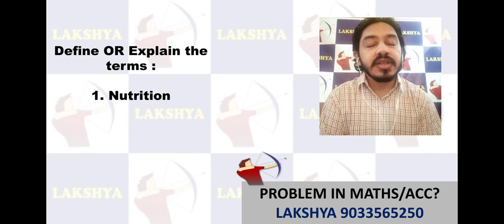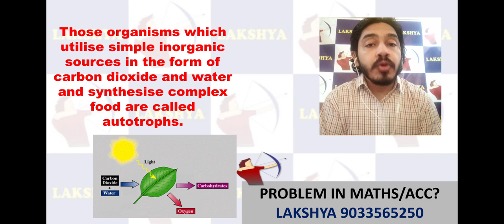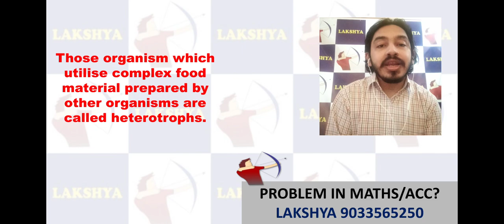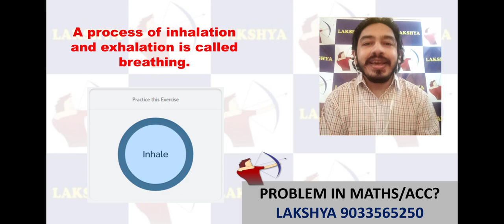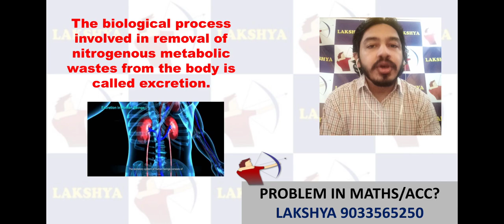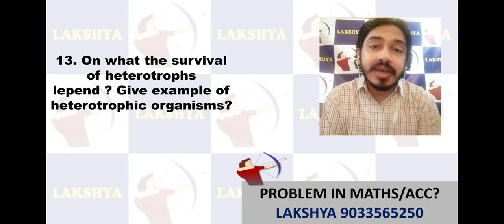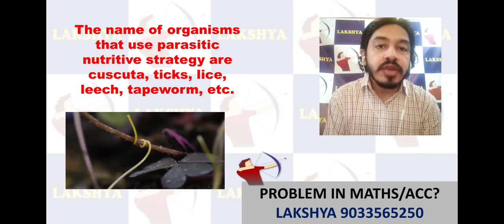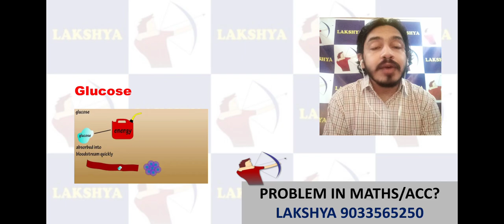STD 10TH SCIENCE CH-6(LIFE PROCESSES) VERY SHORT QUESTIONS,ONE LINERS WITH TRICKS